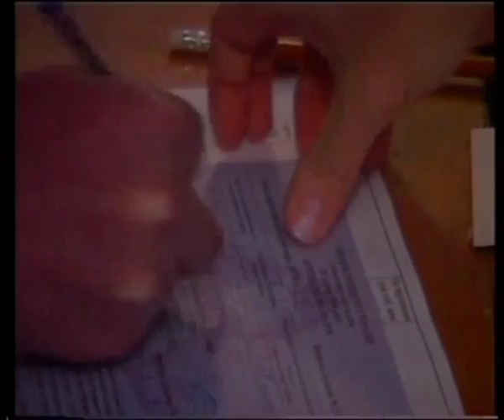Presidential elections in Ukraine 2010. Chapter Tigipko